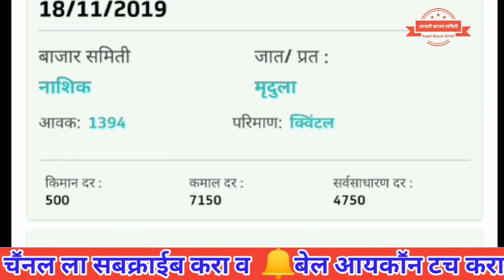डाळींब चे आज बाजार भाव # अनार मंडी के दाम # Anar mandi ke dam